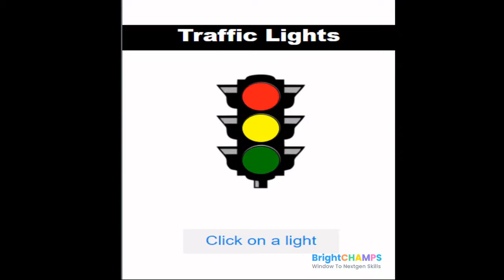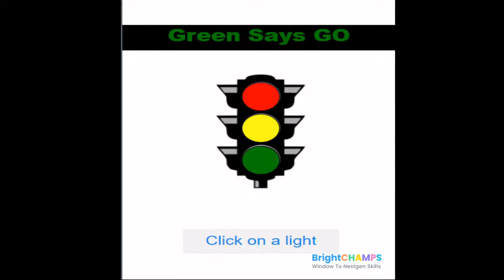Projects by Grade 1 students at BrightChamps | Technology Foundation for Kids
👉 In this video, Grade 1 students at BrightChamps showcase their impressive projects, which highlight their creativity, critical thinking, and problem-solving skills. These projects serve as a testament to the effectiveness of our innovative approach to education.
📚 Click here to Book your FIRST FREE CLASS with Bright Champs
The 5 pillars of our curriculum include:

➡️ Advanced Tech
➡️ Creative Thinking
➡️ Scientific Exploration
➡️ Coding Foundation
➡️ Team Work